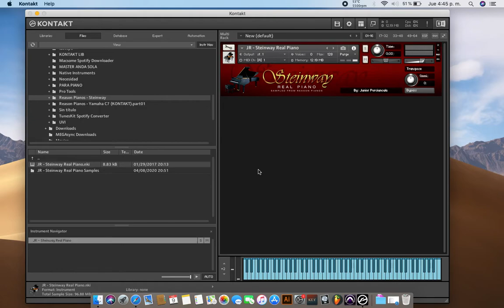Piano Steinway Kontakt gratis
Sample de piano de poco peso para Kontakt
Link de descarga:

Software para usar el sample